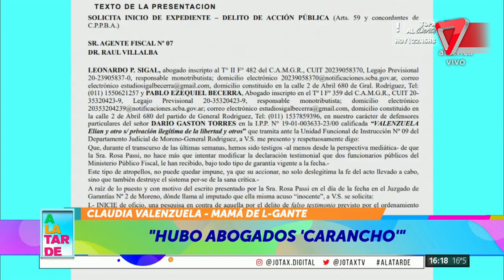🔥 Habló la mamá de L-Gante: "La verdad va a salir a la luz"